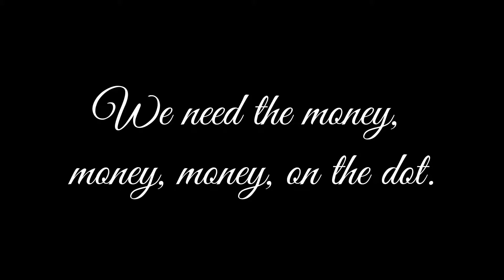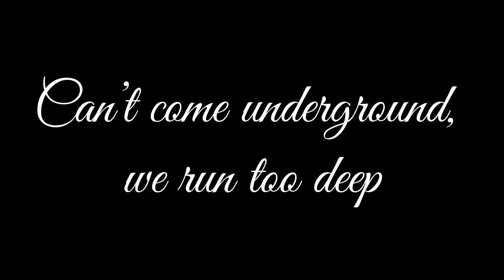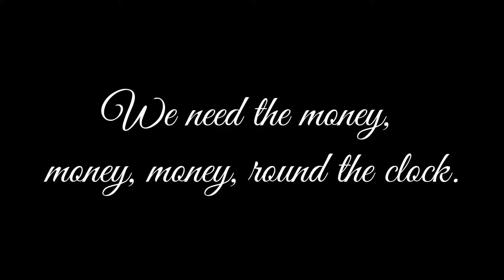THE RAJAKUMARI - ROBIN HOOD | BLOODLINE EP